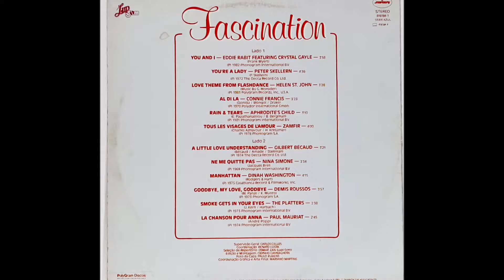Fascination - ℗ 1985 - Baú Musical🎶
A RELAÇÃO DAS MÚSICAS FICAM NO TOPO DOS COMENTÁRIOS.
COMO POSSO AJUDAR O CANAL?
Fazendo uma doação via PIX de qualquer valor, sem qualquer tipo de compromisso, você estará ajudando de forma voluntária o nosso trabalho de produção e manutenção aqui do canal.